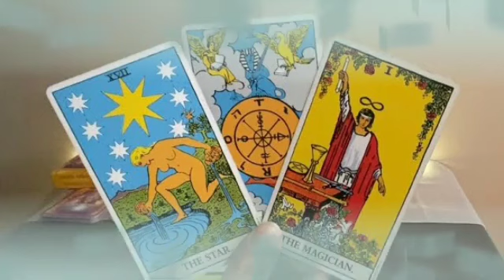تاروت برج الأسد من 17 إلى 26 سبتمبر 2023 // أستعد للرحيل💔أخبار ستسحق اعداءك😌ألف مبروك ترسيم علاقة👰